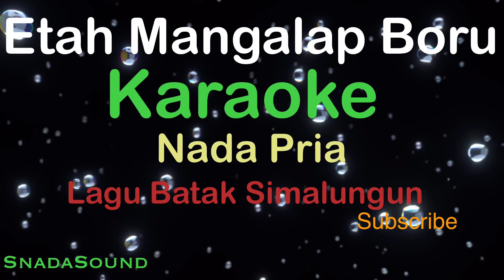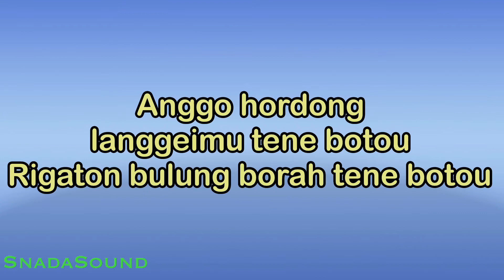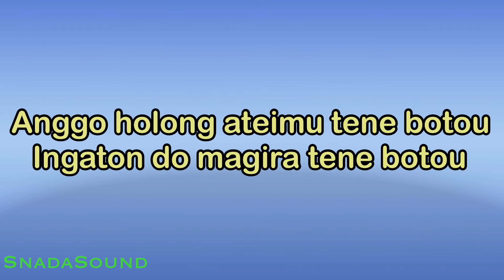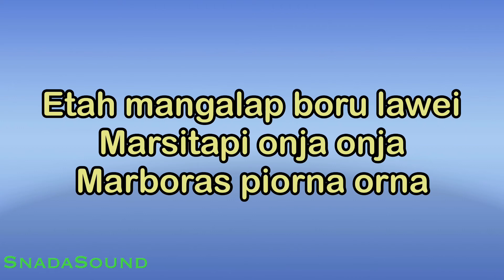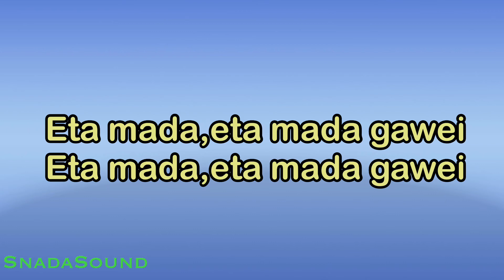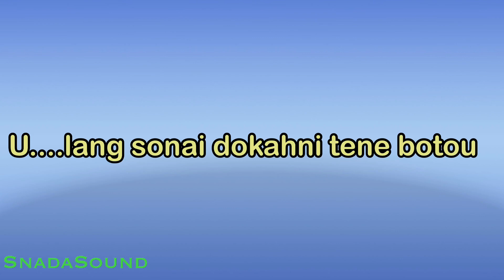ETA MANGALAP BORU -Lagu Batak Simalungun |KARAOKE NADA PRIA​⁠ -Male-Cowok-Laki-laki@ucokku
Etah Mangalop boru dalam bahasa indonesianya diartikan Meminang sang Perempuan, Biasanya ini dinyanyikan pas ada acara pernikahan Dimana Sang keluarga pihak Lelaki sambil menyanyikan lagu ini  mengajak sang Pihak perempuan Untuk memasukki acara atau rumah si pihak lelaki. Namun karena Enaknya lagu ini lagu ini sering dinyanyikan orang, Untuk membuat suasana menjadi Riang.